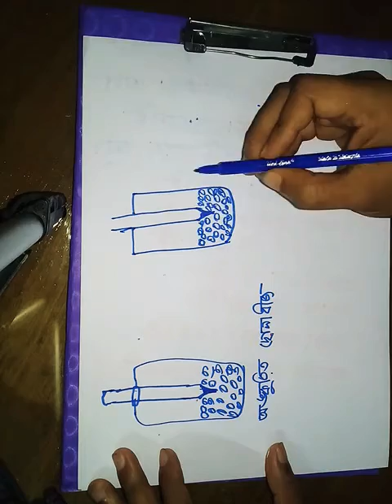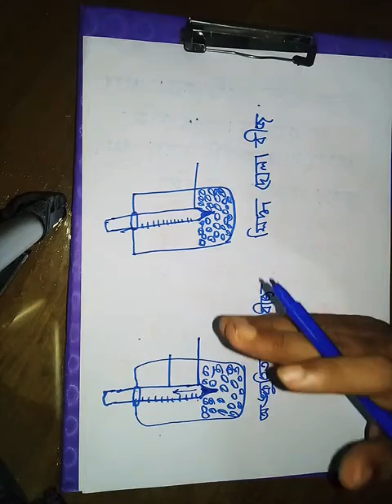Class :7|| science || Chapter :4||Part :1|| Md. Sarful Alam Pramanik